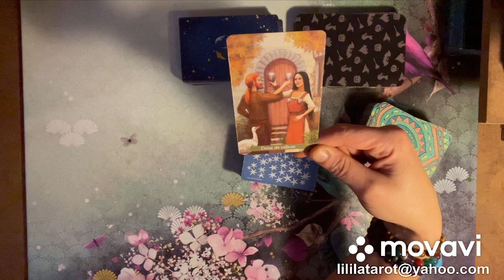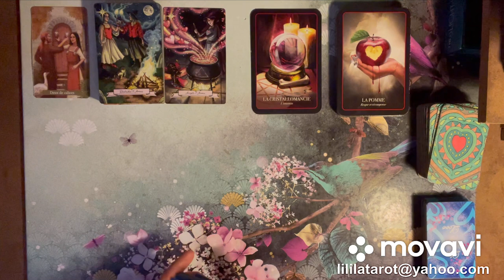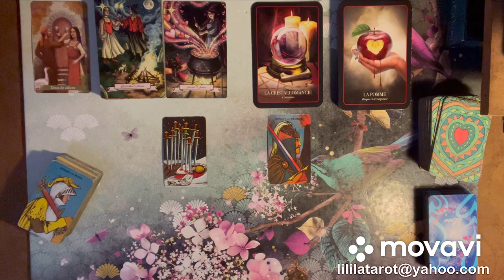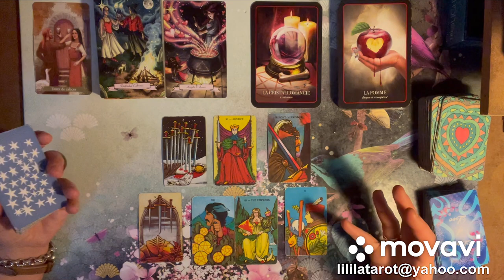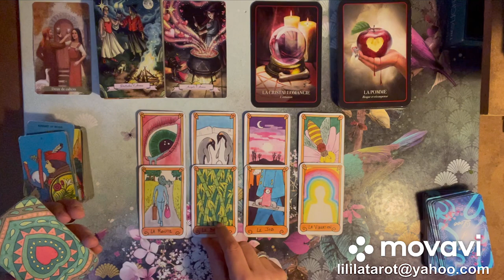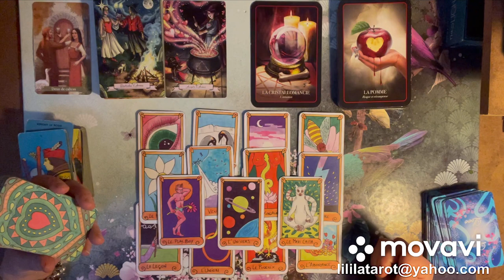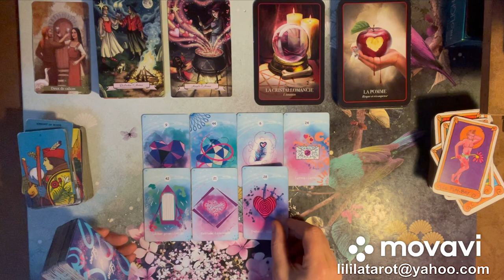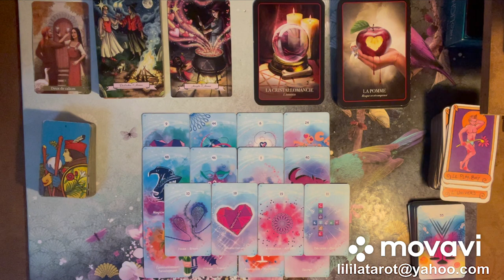VERSEAU ❤️ SENTIMENTAL ❤️ FÉVRIER 2021